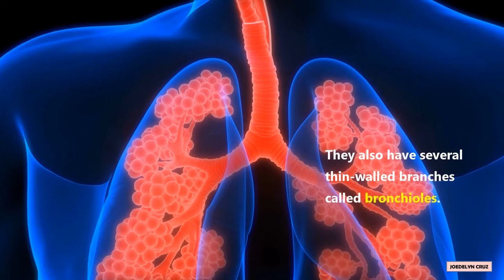Bronchi Definition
Bronchi are the main airways into the lungs. They also have several thin-walled branches called bronchioles.